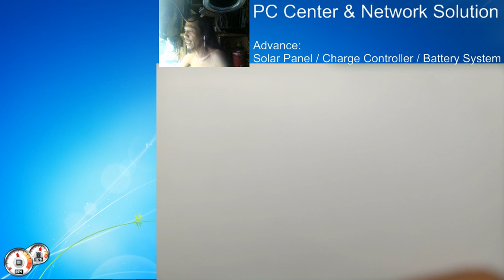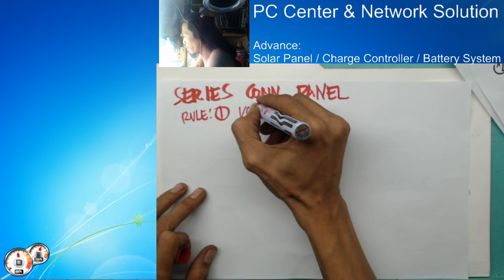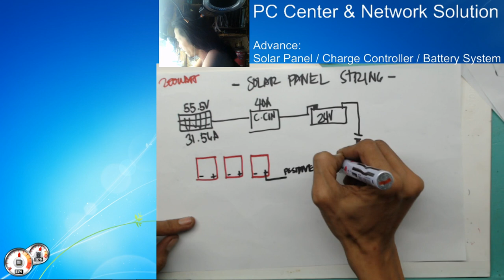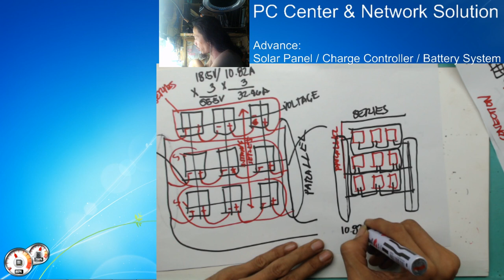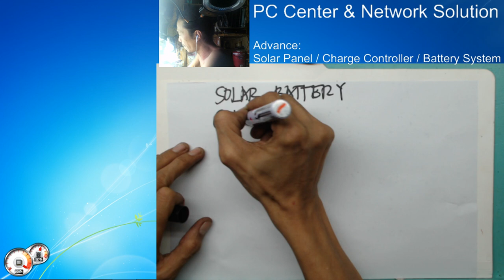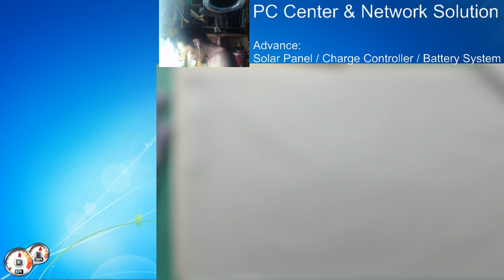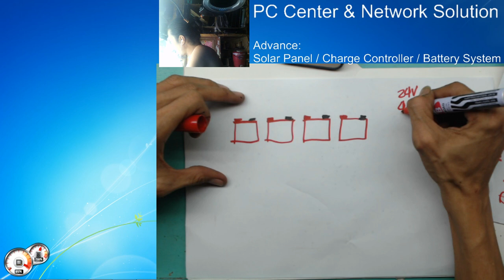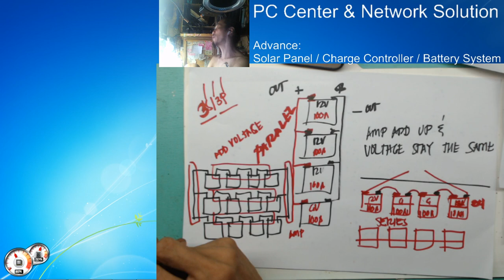Advance Solar Panel Charge Controller Battery System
Part II of Solar panel - Charge Controller - Battery System
1. Connection Type & Rules
2. Panel String
3.Charge Controller Review
4. Battery - Car & Solar
5. Battery Connection & String
6. Battery Capacity